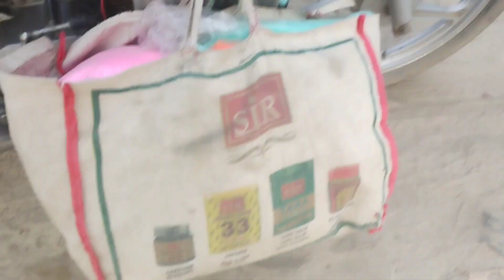Feriwala Vlogs • Today 2900Rs Ka Cloth Selling • dailyvlog feriwala @AshnarayanTheVillager